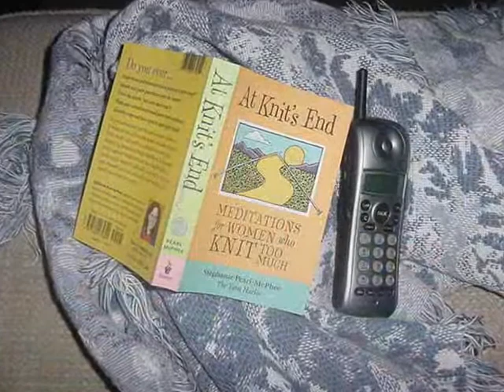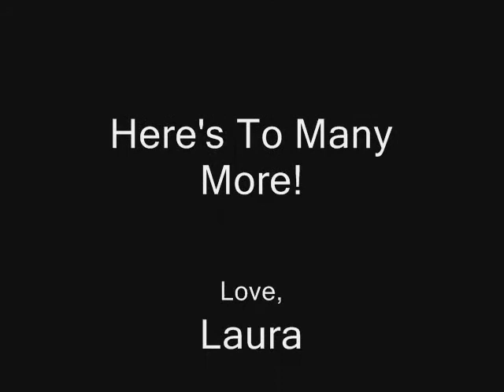Three Year Blogiversary!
Sugar Bunny Boulevard is three years old!  Here's too many more years of knit blogging happiness!  Love y'all!  XOXOXOX  ~Laura~